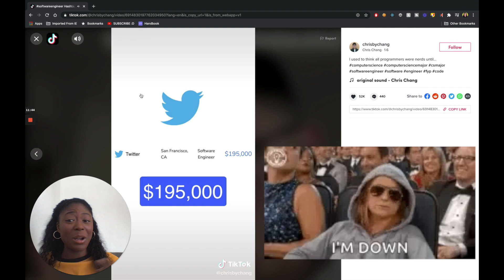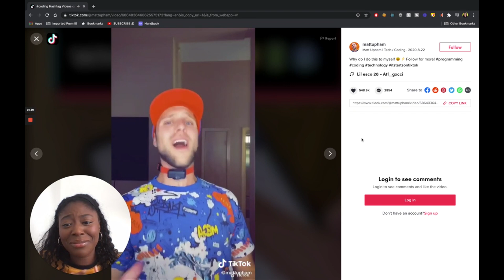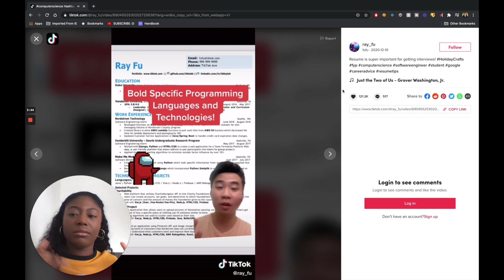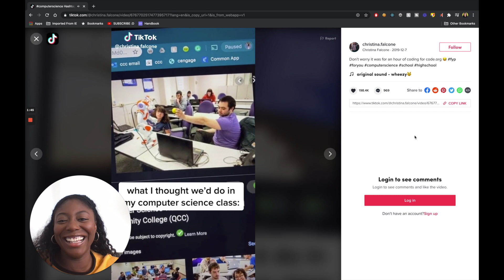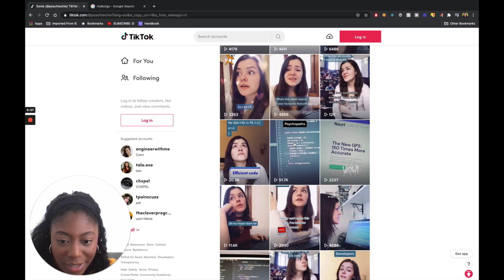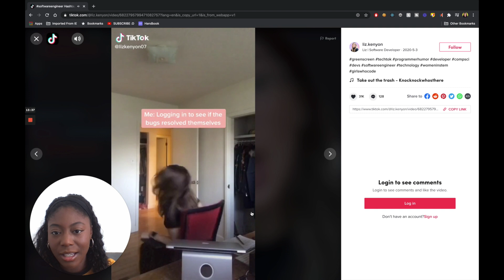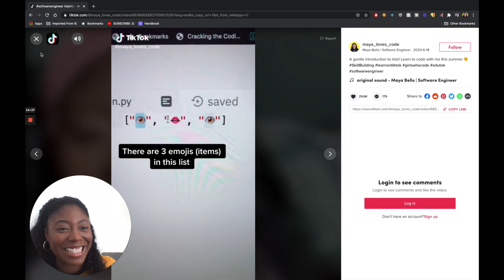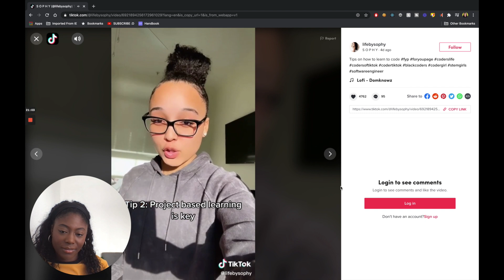REACTING TO TIK TOKS ABOUT CODING | how coding and software engineering is portrayed in social media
In this video, I will be reacting to tik toks about coding and software engineering! How do you think coding and software engineering is portrayed in social media? Is it accurate?

I thoroughly enjoyed watching all of the creators that I reacted to.

All the Tik Tok creators that I reacted to (show them some love 💕):

Q. I want to learn to code, but I don't know where to start?

Q. How to learn python programming language for beginners?
A. Below are free resources to learn how to code! Python is a great language to learn for beginners and a great language to learn coding concepts so if you don't know where to start choose Python! These resources will help you to learn Python easily and fast, however, be kind to yourself because learning to code is a process!

Free resources to learn python (learn python for free):
1. Python Tutorial from the official Python docs
2. Python Code Along (PYTHON CODE ALONG | python tutorial for absolute beginners (learn to code in python),
3. Microsoft's Intro To Python Course
learn python

What languages do I code in at work?
JavaScript and Java

What is my favorite programming language?
Python

✿♥✿░H░A░P░P░Y░░░C░O░D░I░N░G░✿♥✿ - Maya Bello